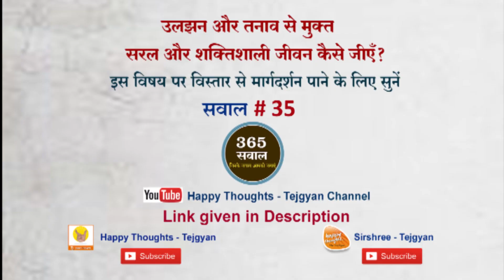सरल लेकिन शक्तिशाली जीवन कैसे जीएँ? Secret of Simple but Powerful Life - Sirshree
In this short video, Sirshree with the help of an example explains how to be free from complications in life and live a simple yet powerful life. The example is about 5 friends who have gone for a picnic to a hilltop. They see a shepherd driving a herd of sheep and cows on the hilltop. They decide to count the number of cows and sheep in the herd. Each one chooses a different method of counting. Their choice of method indicates the level of understanding that each one has & the importance each one gives to different aspects like power, position, money, etc. We will also understand what is the simple way of living & what is the simplest way of living. One should not under estimate simple life as it is not
just a simple life but a powerful way of living.

इस विषय को और अधिक विस्तार से सुनने के लिए आप निचे दी गयी link का भी लाभ ले सकते हैं

अपने जीवन की उलझनों से मुक्त होकर सरल लेकिन शक्तिशाली जीवन कैसे जीएँ?

MS-004_Wisdom capsule message by Sishree (छोटे संदेश गहरे संकेत)